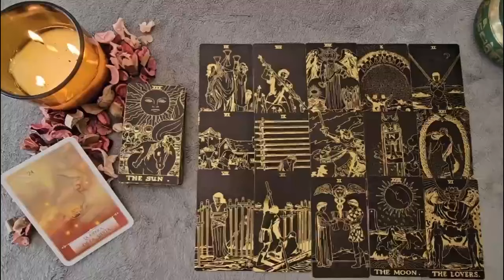SCORPIO 🔥SOMEONE HOT & WEALTHY SHOWS UP FOR YOU🥵 THEY’RE GOING TO LOSE THEIR SH🤦🏼‍♀️T 🤐OCTOBER 2024